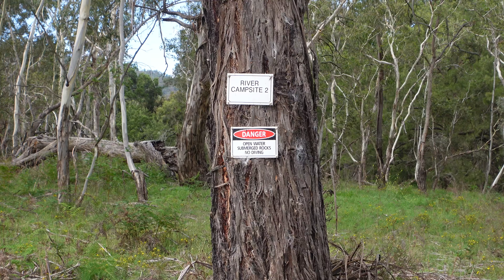HIPCAMP - CENTRAL WEST NSW - FISH RIVER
hey guys & girls...welcome back to another video
In this video we travel 1.5hours  to the amazing hipcamp property of "OAKVIEW"
located on the fish river between the small towns of O'Connell & tarana this gem of a place really delivers a good time
We are joined by close friends Tim & Tony with there families
check out some of the cooking as well
As always we really appreciate the support with the channel & hope you enjoy the video

Cheers Steve, Rita & Abigail